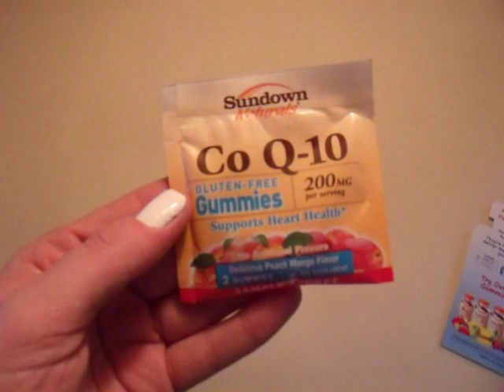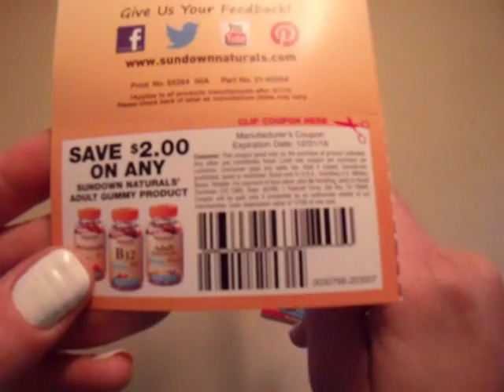PinchMe.com #2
Here is another sample from pinchme.com